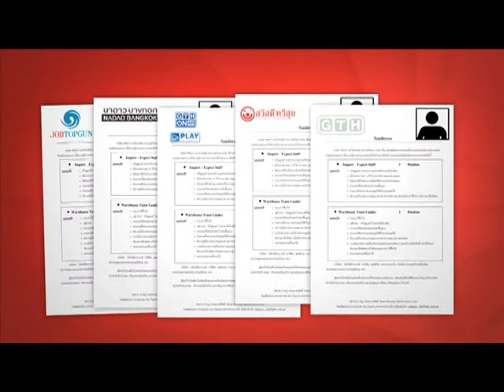Nesforum Workshop at Play On Tour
นิสิต นักศึกษา มหาวิทยาลัยทั่วประเทศ เตรียมตัวให้พร้อม!
กับการสร้างแรงบันดาลใจครั้งสำคัญในแบบมืออาชีพที่จะไปพบกับคุณแบบ "ตัวต่อตัว"
ในกิจกรรม "NESFORUM จิบฝัน...บันดาลใจ"

- พบสุดยอดประสบการณ์กับการ Workshop โดยสุดยอดไอดอลและผู้ชนะกิจกรรม
- เปิดโอกาสให้ตัวเองกับการสมัครงาน และฝึกงานกับบริษัทชื่อดังมากมาย
- สร้างเสริมความมั่นใจกับการทดสอบถ่ายคลิปสัมภาษณ์งานกับไอดอลตัวจริง

เช็ควันเวลาและสถานที่ให้พร้อม!

19 กรกฎาคม 2556 "อาชีพศิลปิน"
ณ หอศิลปะและวัฒนธรรมภาคตะวันออก มหาวิทยาลัยบูรพา

2 สิงหาคม 2556 "อาชีพวิศวกร"
ณ ห้องประชุมคณะวิศวกรรมศาสตร์ มหาวิทยาลัยวลัยลักษณ์

แล้วมาร่วมสร้างแรงบันดาลใจครั้งสำคัญให้กับตัวเอง

ติดตามชมการปฏิบัติภารกิจของผู้เข้าแข่งขันได้ ใน "NESFORUM จิบฝัน...บันดาลใจ"
รายการเรียลลิตี้แนวใหม่ ที่จะชวนเด็กไทยมาฝึกประสบการณ์จริงกับ 10 ไอดอลมืออาชีพ จาก 10 สุดยอดอาชีพที่วัยรุ่นไทยอยากทำมากที่สุด
ออกอากาศทุกวันพฤหัสบดี เวลา 21.00 น. ทางช่อง Play GTH On Air